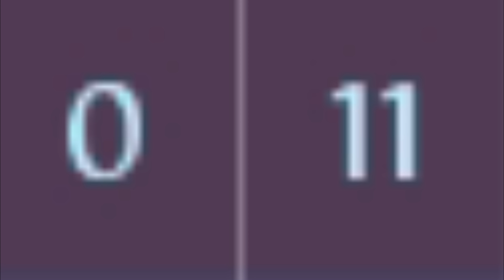Heroes of O&C: Lilit [Cruel Mistress] gameplay! Is my Lilit OP or Enemy just bad? Or both?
Here is the long awaited HoC gameplay! Hope you guys enjoy!
Check out the Channel from Blazematic101, he got inspired by me and is also doing Heroes of Order and Chaos gameplays with commentary
I am not a Pro player! I am just recording gameplays to entertain the people! So i dont care if people call me noob. actually my name is noob, so it doesnt matter :)